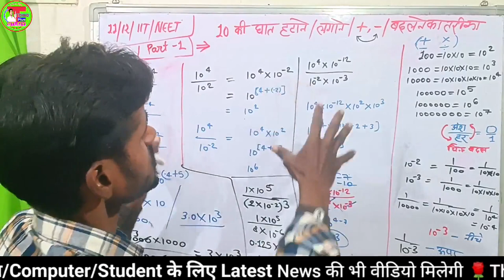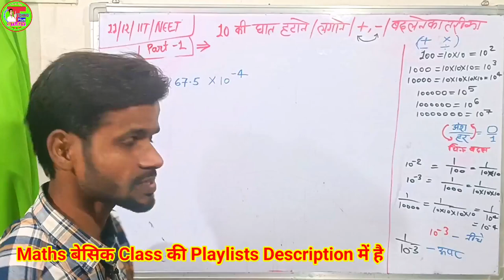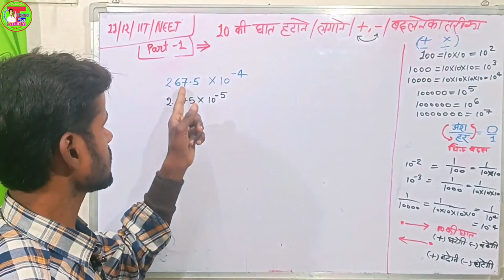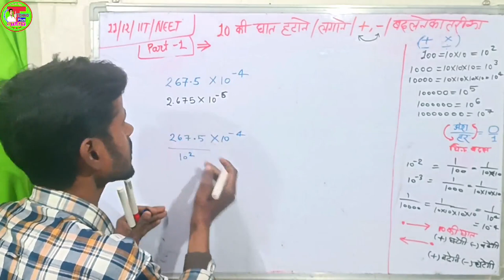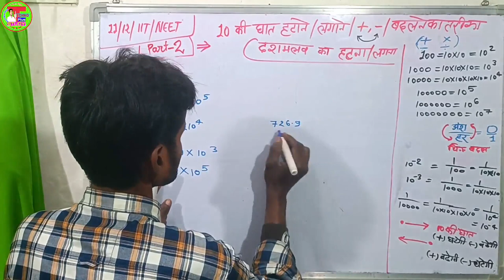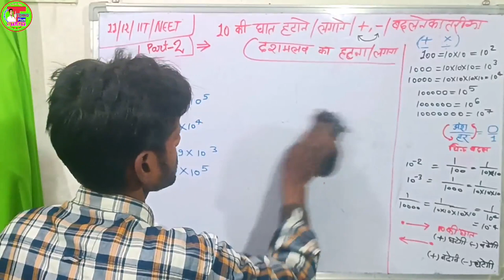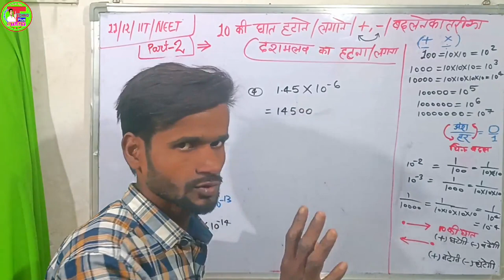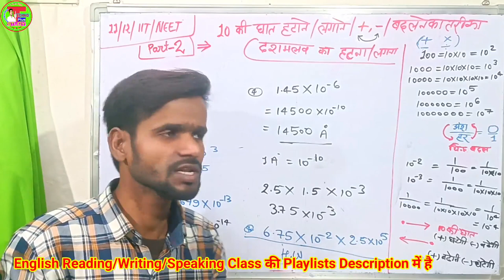10 की घात का लगाना/हटाना | 10 की घात का( + - ) में कैसे बदले | How To Change 10 Power | Physics